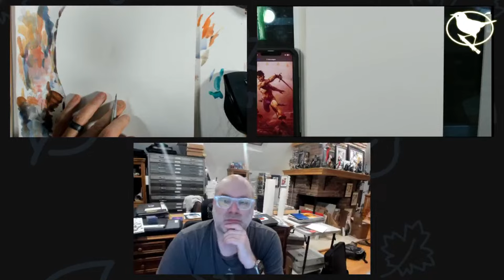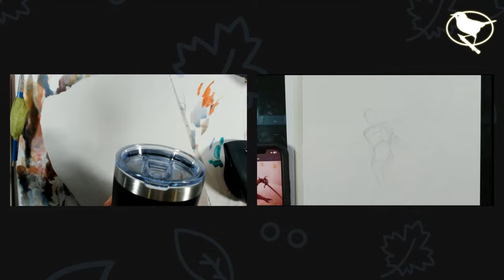Frazetta Paint Study Stream with Dave and Erick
Frank Frazetta is revered as one of the greatest artists of all time.  He combines incredible draftmanship, figure construction, emotion, dynamics, composition, and color into some of the most visually arresting imagery ever created.  And he's probably the most influential fantasy artist who ever lived.  Lately I've been painting studies of his work just for myself, but I wanted to bring that to you all so we can work through it together.  We'll be painting with acrylic on arches hot pressed paper.